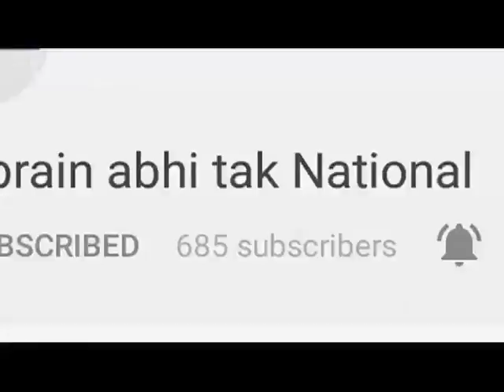गुरुग्राम में लापरवाह अस्पताल || Khabrain Abhi Tak Live